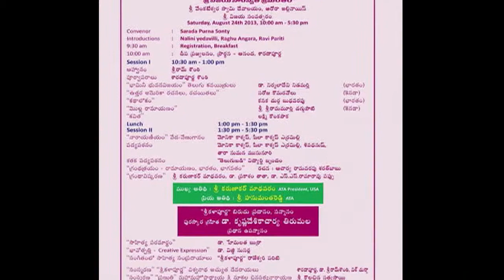SAPNA 25TH: LITERARY CONFERENCE: "SRI KALAPURNA" DR. KRISHNADESHIKACHARYA THIRUMALA: KEYNOTE : FINAL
SAPNA
SRI ANNAMACHARYA PROJECT OF NORTH AMERICA
CELEBRATES 26TH ANNIVERSARY

AT
SRI VENKATESWARASWAMY TEMPLE
AURORA, ILLINOIS

TELUGU LITERARY CONFERENCE:
"SRI VIJAYA SARASWATHA SREEMANTHAM"

RAGHU ANGARA: EMCEE

"SRI KALAPURNA" DR. KRISHNADESHIKACHARYA THIRUMALA
KEYNOTE SPEECH: FINAL
VIDEOGRAPHY: